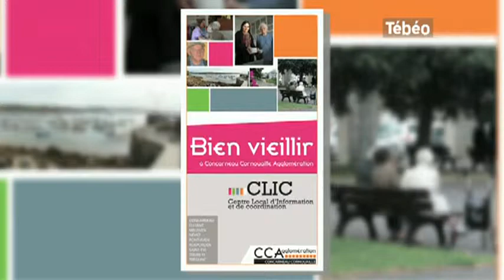Semaine Bleue : les rendez-vous du CLIC (Brest)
Sites webs/blogs, copiez cette vidéo avec le bouton "Intégrer" !
Des animations à destination des séniors sont proposées par le Centre Local d'Information et de Coordination (CLIC) dans le cadre de la Semaine Bleue. Pour exploitation TV, droits réservés, nous contacter